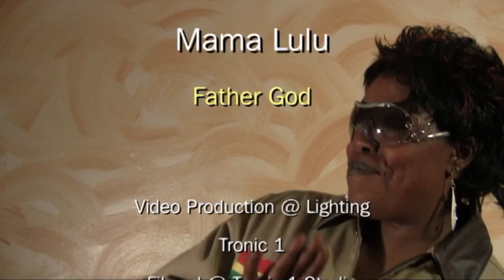FATHER GOD - Mama Lulu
Prod.  by Ghetto Life Records
Written & Preformed By: Mama Lulu